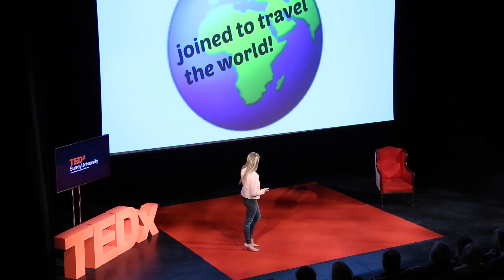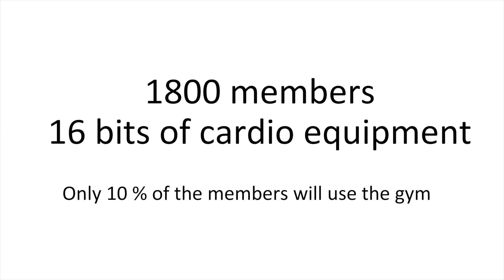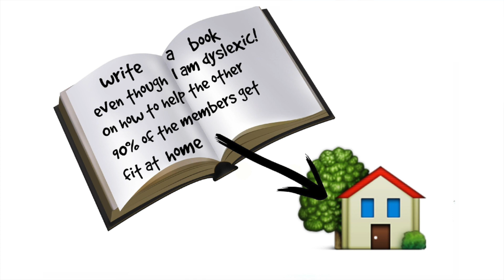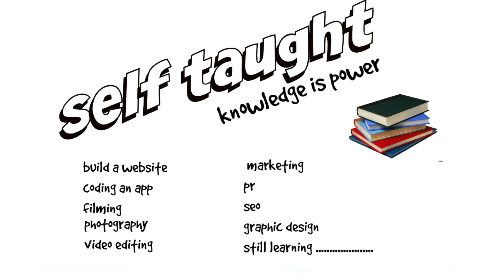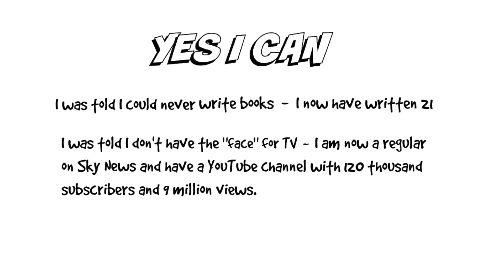YES I CAN | Lucy Wyndham-Read | TEDxSurreyUniversity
Despite having suffered from bullying at school, Lucy knew that one day she could become a strong powerful woman. And with this thought, after leaving school, she joined the army. After a tragic event, she was subject to bullying again. Those were dark days for her. However, once she left the army, she threw herself into studying fitness and this became her major passion.
She became more than just a trainer as she published books despite being dyslexic and started her own YouTube channel to help people get fit from home.
In recent times she has been invited on to Sky News and other TV & radio media as a spokeswoman both on women in the army and on fitness matters.
So by saying “Yes I Can” and taking control, she now has her dream, and is able to help all her followers to use this catchphrase - “YES I CAN”.

Ex British Army Lucy Wyndham-Read is a Fitness and Lifestyle Expert, Internationally Published Author, and YouTube Creator with a genuine and infectious passion for teaching everyone how to be fit and jump out of one's comfort zone.